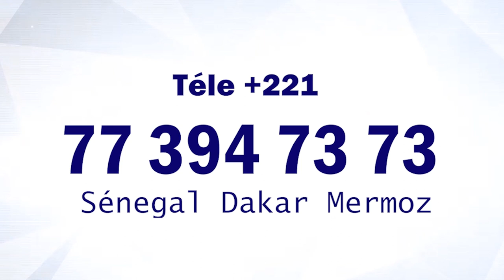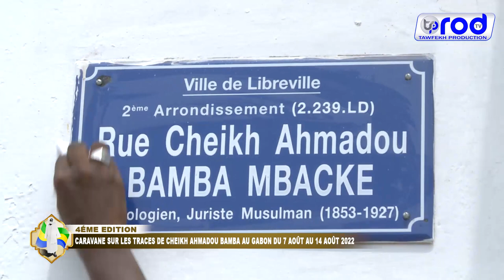RUE de Cheikh Ahmadou Bamba à Libreville. CARAVANE MAYUMBA 2022 Fr